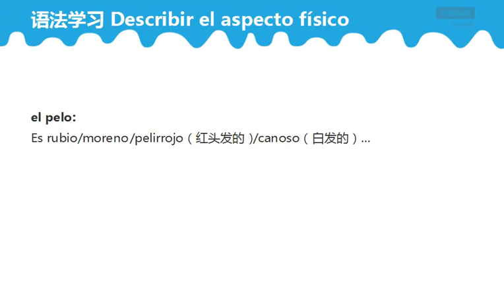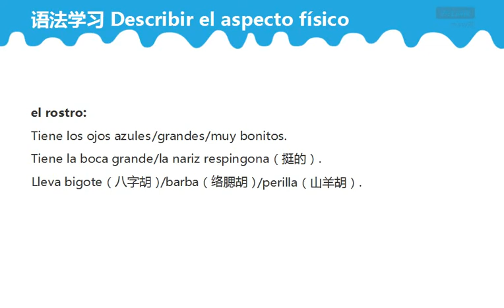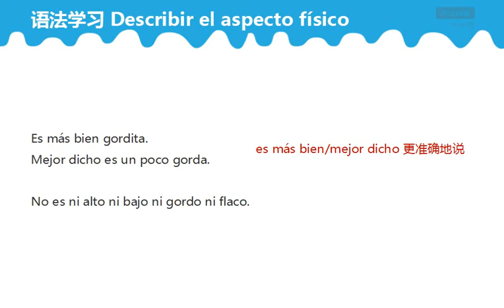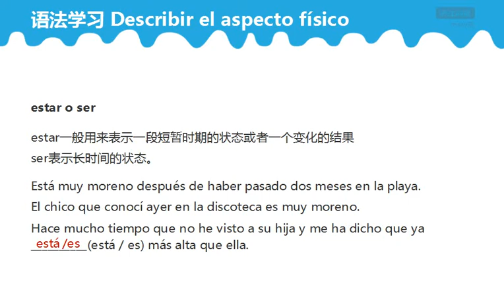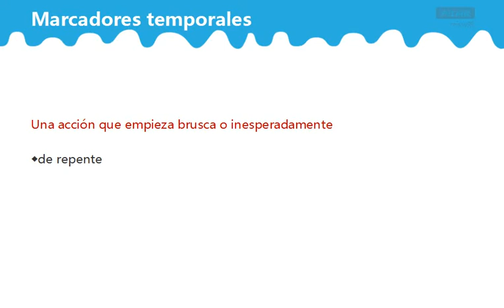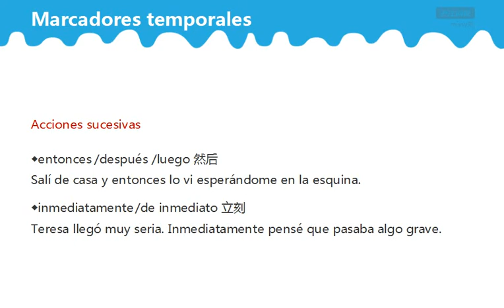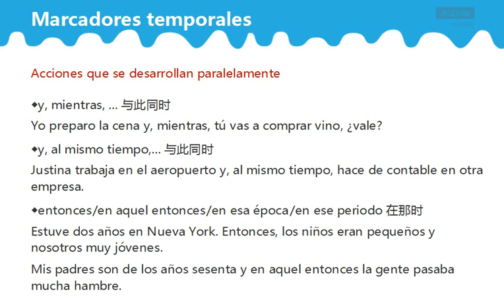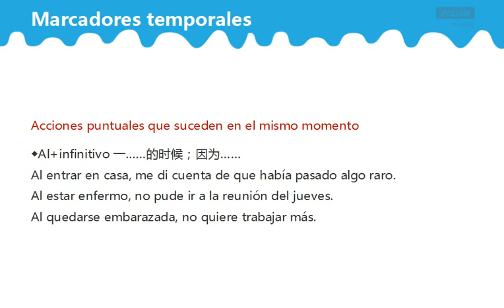B2 Lección 15